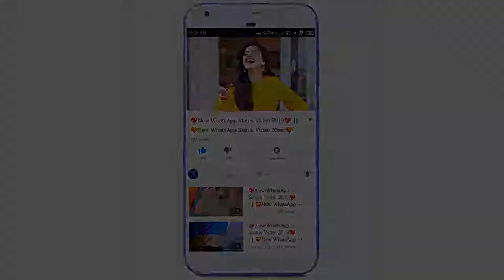sparkling heart New WhatsApp Status Video 2019 sparkling heart gift heart New WhatsApp Status